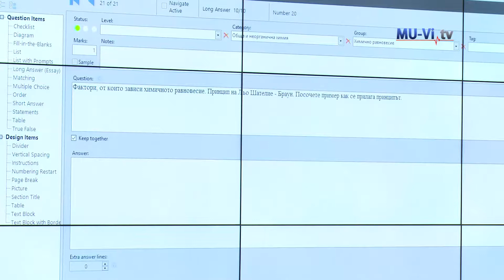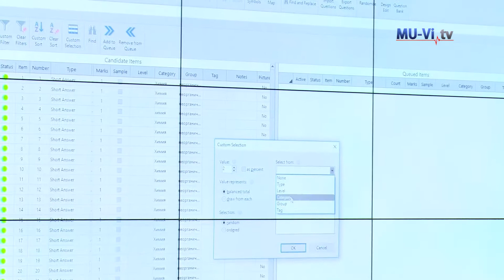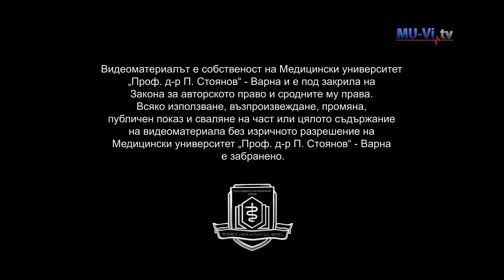Chemistry exam for Bulgarian students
Редовен изпит по химия